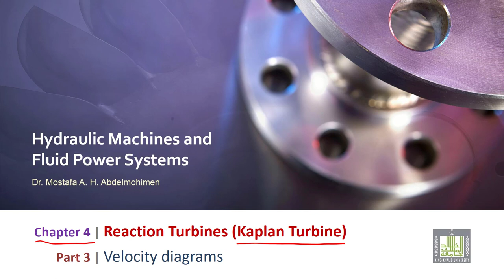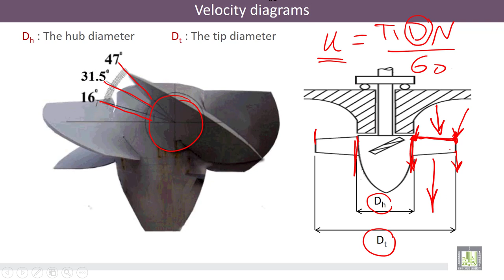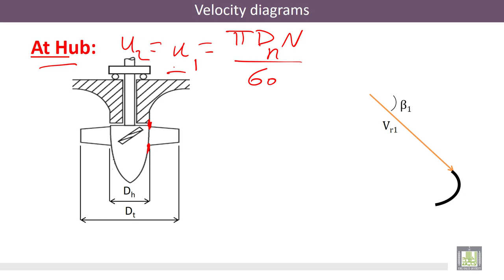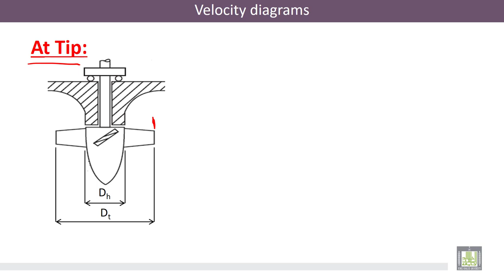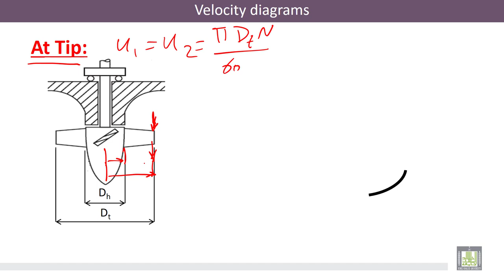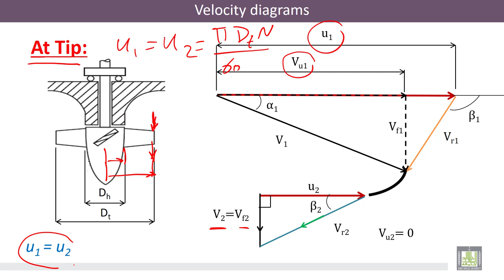Hydraulic Machines | 4-3 | Velocity diagrams of Kaplan Turbine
الوحدة 4 : Kaplan Turbine
الدرس 3 : Velocity diagrams of Kaplan Turbine